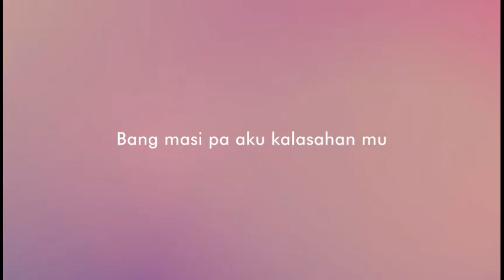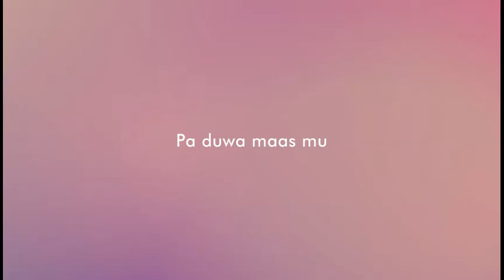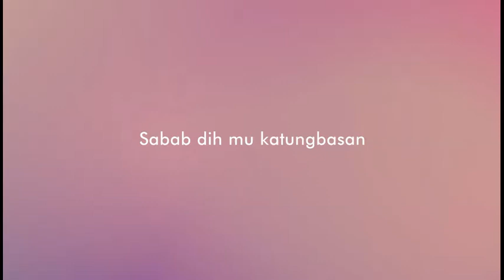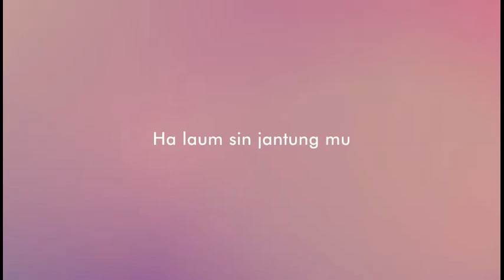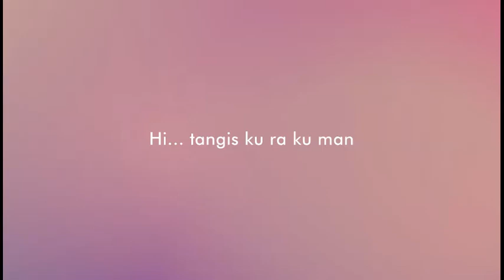Tausug Song Lyrics : Hitangis Kura Kuman - Adzman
Hitangis Kura Kuman - Adzman (Lyrics)

tausug song, gabbang tausug, taosug song, lagu-lagu
suluk,tausug song 2022,tausug song 2020,tausug song 2021,
Tausug karaoke,lagi suluk viral, lagu suluk karaoke,tausug old
song, tausog songs, tausug love song, video tausug,comedy
tausug, comedy tausug song, famous tausug song, kissa tausug,